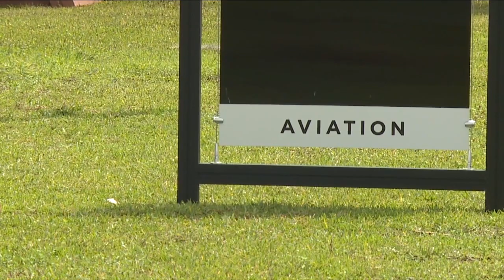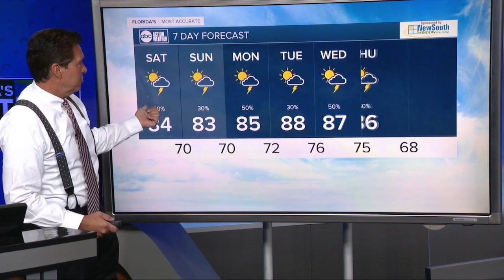ABC Action News Latest Headlines | April 1, 6pm